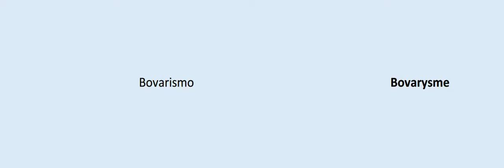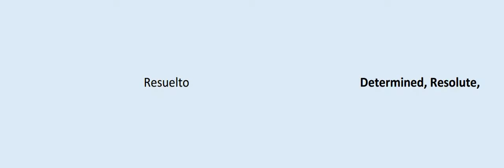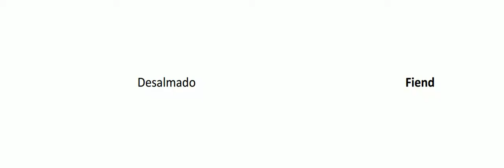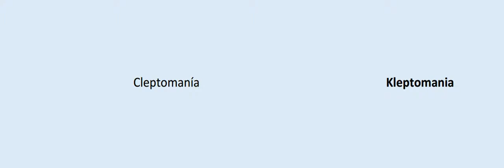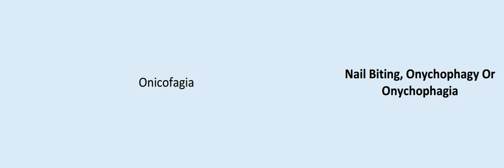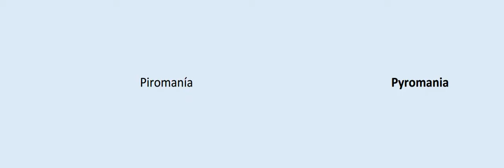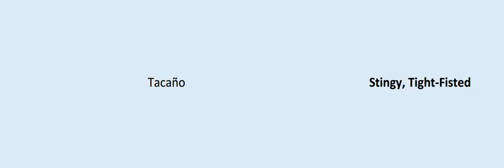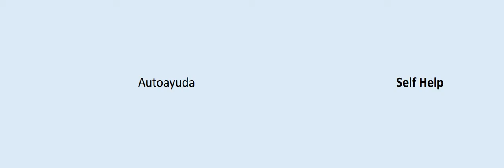LA PSICOLOGÍA EN INGLÉS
VOCABULARIO EN INGLES DE TERMINOS RELACIONADOS CON LA PSICOLOGÍA.

ESPAÑOL
INGLÉS
Distraído
Absent-Minded
Terapia De Aceptación Y Compromiso
Acceptance And Commitment Therapy
Actuación
Acting Out
Agnosia
Agnosia
Alcoholismo
Alcohol Abuse
Amnesia
Amnesia
Andropausia
Andropause
Angustia
Anguish
Zoofobia
Animal Phobia
Ansiedad
Anxiety
Ansiedad
Anxiety
Afasia
Aphasia
Cita
Appointment
Enfoque
Approach
Asistencia
Assistance
Astenia
Asthenia
Atención
Attention
Autismo
Autism
Sistema Nervioso Autónomo
Autonomic Nervous System
Toma De Conciencia, Darse Cuenta
Awareness
Valor Inicial
Baseline
Comportamiento
Behavior
Modificación De Conducta
Behavior Modification
Psicología Conductual O Conductista
Behavioral Psychology
Conductismo
Behaviorism
Creencia
Belief
Fanfarrón
Boastful
Límite
Borderline
Bovarismo
Bovarysme
Cerebro
Brain
Funcionamiento Del Cerebro
Brain Function
Valiente
Brave
Acoso, Intimidación Escolar
Bullying
Despreocupado
Carefree
Cuidador
Care-Taker
Castración
Castration
Catalepsia
Catalepsy
Catatonia
Catatonia
Catarsis
Catharsis
Cambio
Change
Caracterología
Characterology
Niñez
Childhood
Crónico
Chronic
Claustrofobia
Claustrophobia
Cliente
Client
Clínica
Clinic
Psicólogo Clínico
Clinical Psychologist
Torpe, Inoportuno
Clumsy, Uncoordinated,
Conglomerado, Grupo, Racimo
Cluster
Psicología Cognitiva
Cognitive Psychology
Terapia Cognitiva
Cognitive Therapy
Terapia Cognitivo-Conductual
Cognitive-Behavioral Therapy
Desmayo, Síncope, Crisis
Collapse
Coordinar Sus Ideas
Collect One's Thoughts
Comunicación
Communication
Amplio, Extenso
Comprehensive
Compulsión
Compulsion
Conducta
Conduct
Conflict
Conflict
Confrontación
Confrontation
Conciencia
Conscience
Conciencia
Consciousness
Consultante
Consultant
Consulta
Consultation
Contacto
Coprolalia
Coprolalia
Consultoría
Counseling
Consejero
Counselor
Terapia De Pareja
Couple Therapy
Consultoría O Asesoría Para Parejas
Couple's Counseling
Loco
Crazy
Cretinismo
Cretinism
Delito
Crime
Intervención En Crisis
Crisis Intervention
Cibersuicidio
Cybersuicide
Ciclotimia
Cyclothymic Disorder
Engaño
Deception
Mecanismo De Defensa
Defence Mechanisms
Delirio
Delirium
Ideas Delirantes
Delusion
Psicosis Paranoica
Delusional Disorder
Exigente
Demanding
Posesión Demoníaca
Demonic Possession
Depresión
Depression
Privación
Deprivation
Desaliento
Despondency
Resuelto
Determined, Resolute,
Desarrollo
Development
Diagnóstico
Diagnosis
Diálogo
Dialog
Tramposo
Dishonest
Trastorno
Disorder
Perturbador
Disruptive
Angustia
Distress
Dominante
Dominant, Pervasive
Pulsión
Drive Theory
Decidido
Driven
Dislexia
Dyslexia
Tolerante
Easy-Going, Tolerant,
Tensión Nerviosa
Edginess
Irritable
Edgy
Psicología Educativa
Educational Psychology
Eficaz
Effective
Eficacia
Effectiveness
Yo
Ego
Egocéntrico
Egocentric
Egocentrismo
Egocentrism
Terapia Electroconvulsiva
Electroconvulsive Therapy
Provocar, Producir
Elicit
Emoción
Emotion
Sentimental
Emotional
Enuresis
Enuresis
Eugenesia
Eugenics
Evaluación
Evaluation
Indicios, Pruebas, Hechos
Evidence
Provocar
Evoke
Examen
Examination
Exhibicionismo
Exhibitionism
Magnitud
Extent
Exteriorizado
Externalizing
Extraversión
Extraversion
Extraversión
Extroversion
Fiel
Faithful
Terapia Familiar O De Familia
Family Therapy
Psicología Femenina
Female Psychology
Desalmado
Fiend
Fijación
Fixation
Reviviscencia
Flashback
Pasajero
Fleeting
Olvidadizo
Forgetful
Franco
Frank, Forthright
Frustrado
Frustrated
Frustración
Frustration
Quisquilloso
Fussy, Picky, Critical
Género, Sexo
Gender
Gestaltismo
Gestalt Psychology
Disponerse|Comenzar A Hacer Cosas
Get Started
Glosolalia
Glossolalia
Grafología
Graphology
Duelo
Grief
Terapia Grupal O De Grupo
Group Therapy
Felicidad
Happiness
Ayuda
Help
Aquí Y Ahora
Here And Now
Homosexualidad
Homosexuality
Teléfono De Ayuda
Hope Line
Psicología Humanista
Humanistic Psychology
Humilde
Humble
Hipersexualidad
Hypersexuality
Hipnosis
Hypnosis
Hipocondría
Hypochondria
Hipócrita
Hypocrite
Histerismo
Hysteria
Identificación
Identification
Imaginativo
Imaginative
Capacidad De Concentración Alterada
Impaired Ability To Concentrate
Impaciente
Impatient
Llevar A Cabo, Realizar
Implement
Impotencia
Impotence
Impulsivo
Impulsive
Incesto
Incest
Indeciso
Indecisive
Terapia Individual
Individual Therapy
Personas, Individuos
Individuals
Primera Infancia
Infancy
Discernimiento Repentino, Toma De Conciencia, Darse Cuenta
Insight
Poco Sincero
Insincere
Instinto
Instinct
Inteligencia
Intelligence
Intencional
Intentional
Interiorizado
Internalizing
Relación Interpersonal
Interpersonal Relationship
Entrevista
Interview
Introyección
Introjection
Introspección
Introspection
Intuición
Intuition
Irresponsable

I vocabulariodeingles jjmillon psicologíaonline .